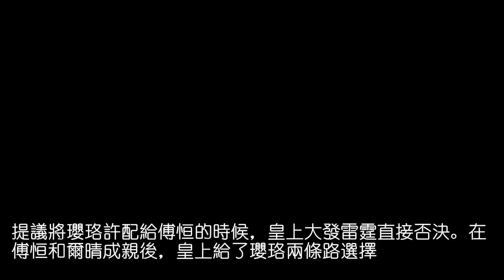魏瓔珞雪地里跪拜，一路上遇到了三個男人，原來有這深意